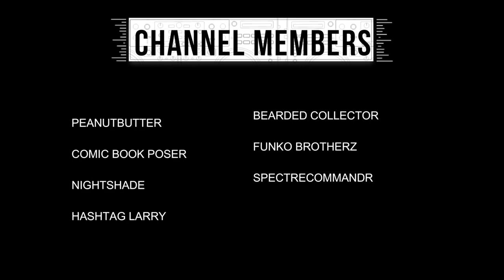MAMA J & SPECTRE UNBOX 4 FUNKO MYSTERY BOXES FROM AVERAGE POP GUY